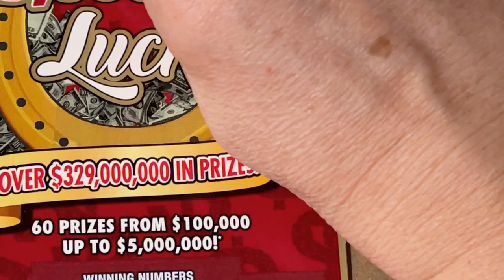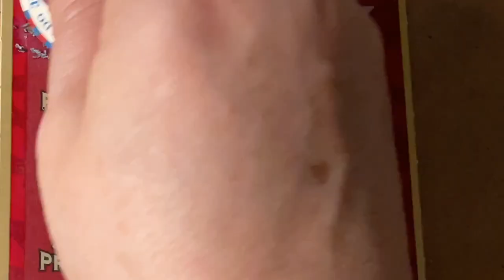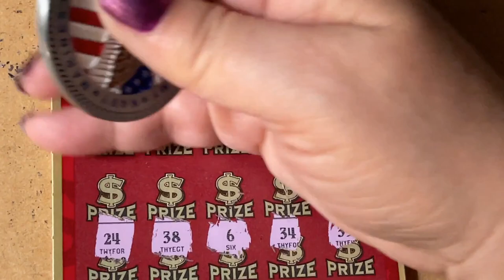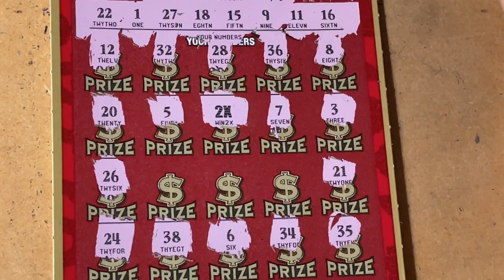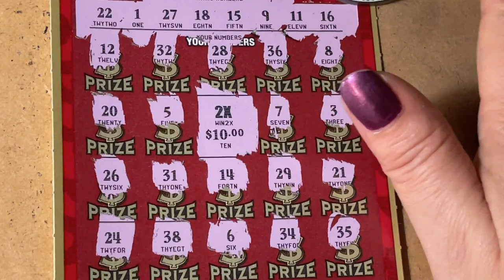Lucky Luck Ticket #022